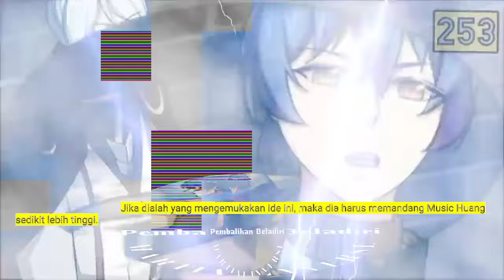Pembalikan Beladiri season 253